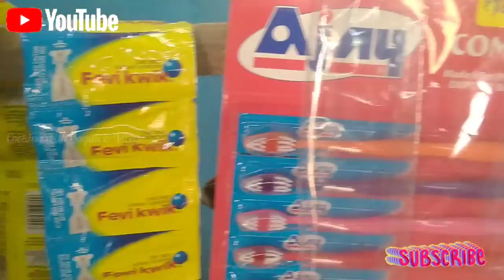My New Vlogs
mene es vedio me Aaj pura din kaise bitaya aaplog ke sath share kiya
Thanks to all of u